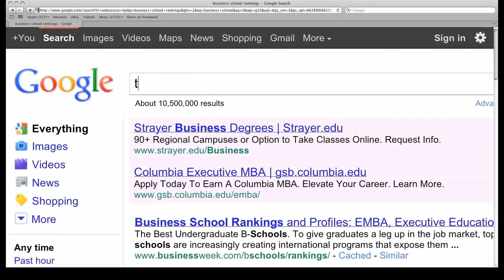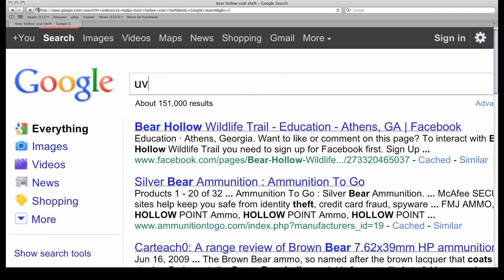Google - Wharton Follies 2012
Produced by the 2012 Wharton Follies Video Team